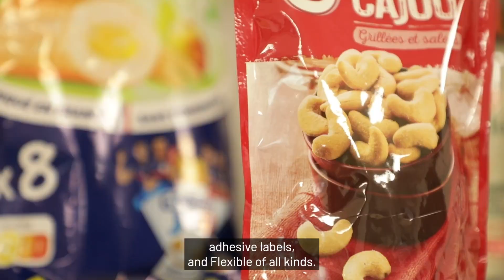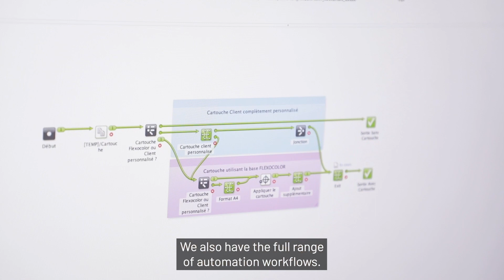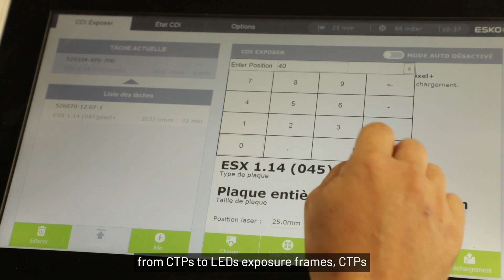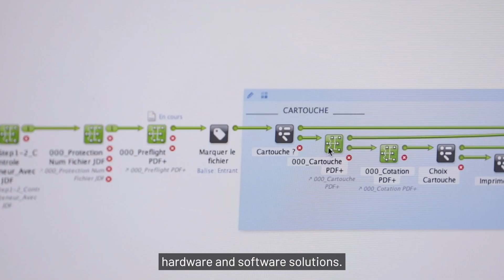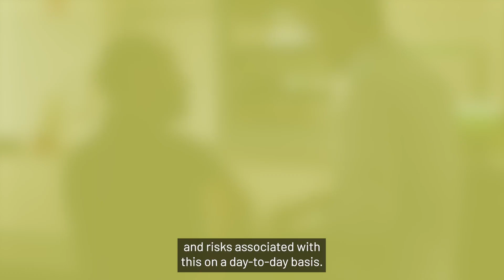Flexocolor met l'accent sur l'écoresponsabilité et la qualité avec un 2ème XPS Crystal d’Esko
En investissant dans un 2ème XPS Crystal, Flexocolor garantit la stabilité et la qualité de ses plaques, tout en répondant à ses engagements en matière d'éco-responsabilité.